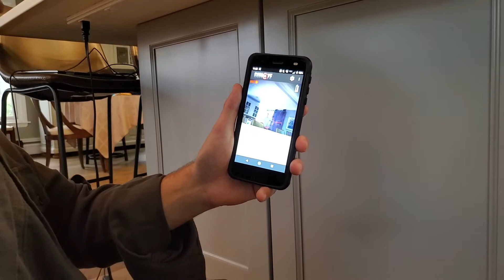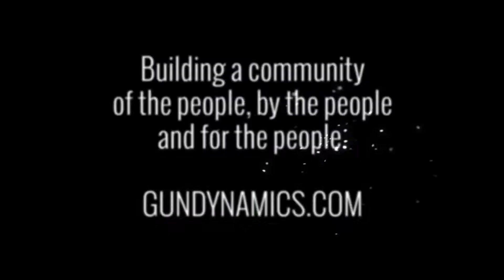Larry with the Guneye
Our own Larry Lopata does a quick demo with the guneye